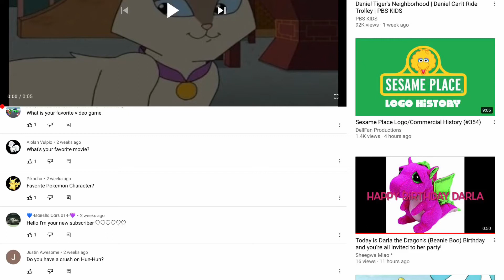Still inactive again, bro?? People are asking you so answer back please